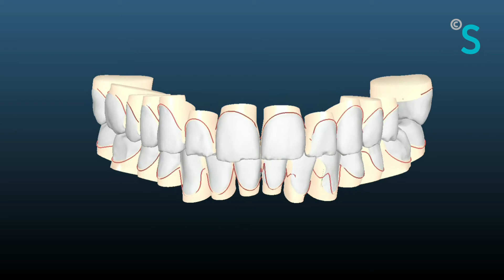Mordida borde a borde · Clase III y Apiñamiento · Caso clínico de Ortodoncia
Caso clínico de ortodoncia tratado con brackets de autoligado durante 14 meses para solucionar una clase III, mordida borde a borde y apiñamiento.

En Smilodon somos especialistas en ortodoncia digital para todas las edades :)